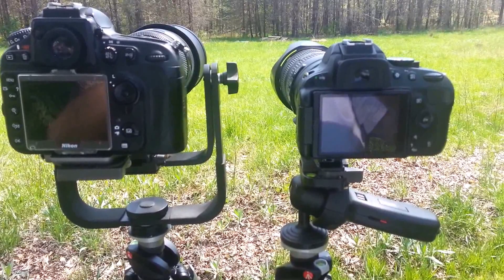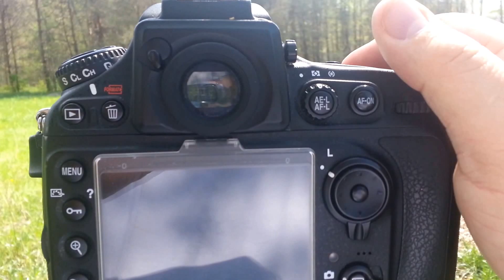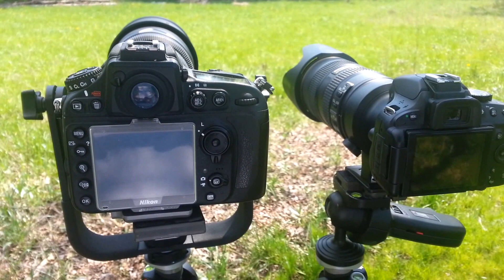Does DX Crop sensor factor effect on aperture value for exposure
I did this quick video because of a few discussions I've seen and had with people on different photography forums on Facebook.

Im using a DX D5100 and a FX D800 camera body

The 5100 is mounted to a Nikkor 70-200mm f2.8 VR2 lens
set at 200mm, ISO 100, Dynamic Exposure metering at f4 in Aperture priority

The D800 is mounted to a Nikkor 200-400mm f4 VR1lens
set at 350mm, ISO 100, Dynamic Exposure metering at f4 in
Aperture Priority

Both Cameras are reading the exact same exposure in Aperture Priority. The reason I used Aperture was to allow the cameras to set their own exposure values with me tweaking anything at all.
And both camera exposure compensation's were set to ZERO

Both cameras are focused on a sign at the edge of the woods across the field from my house.